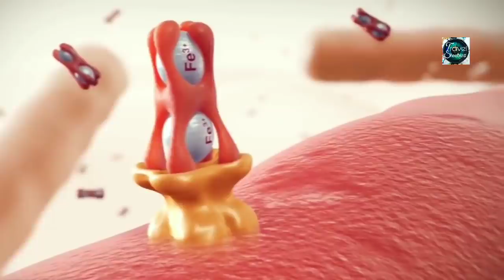ভারতের সেরাম ইন্সটিটিউট সেপ্টেম্বরেই ভ্যাক্সিন বাজারে আনছে দারুন সুখবর, serum institute vaccine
ভারতের সেরাম ইন্সটিটিউট সেপ্টেম্বরেই ভ্যাক্সিন বাজারে আনছে দারুন সুখবর, serum institute vaccine launch in September 2020, Oxford University vaccine, Sara Gilbert, Sarah Gilbert, Sarah Gilbert Oxford, chadox1, Adar Poonawalla , serum institute pune, travel shooters,